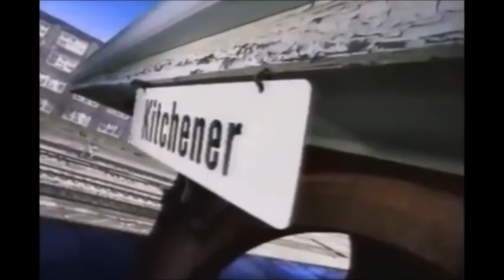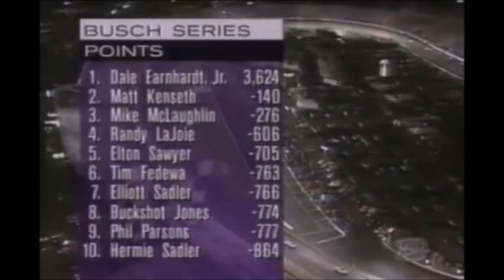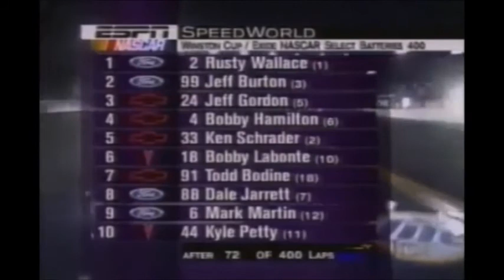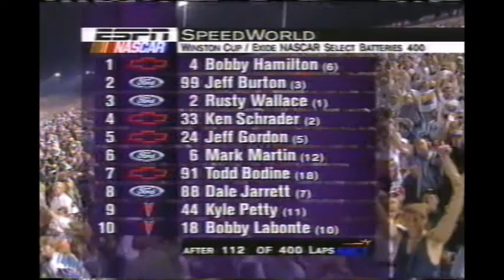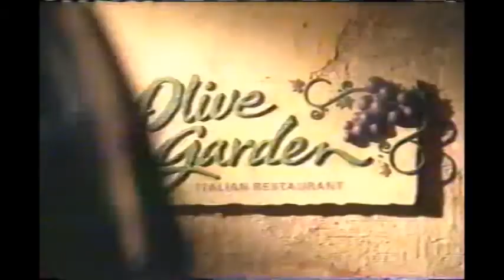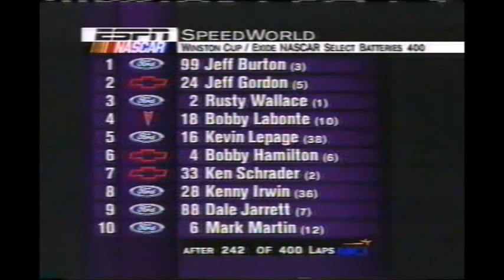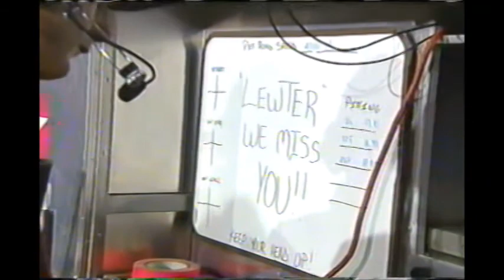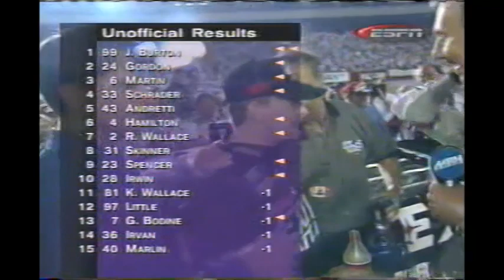1998 Exide NASCAR Select Batteries 400